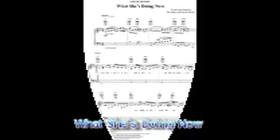What She's Doing Now ( A Cover By Capt Flashback ) PLS USE HEADPHONES !!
I'm singing another # One hit by Garth Brooks from 1991.  This was released as a single from his album,"Ropin The Wind"  It became # One in Canada as well on the RPM Country Tracks Chart.  "Now" was co-written by Garth and Pat Alger!  Pls "Flashback" With me to 1991.  Thanks for listening...The Captain..